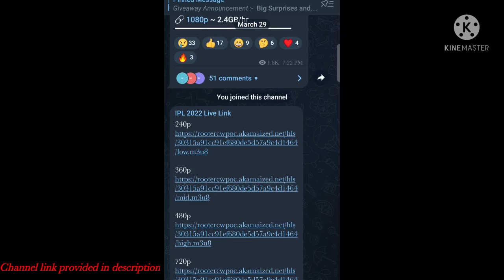How to watch IPL 2022 live in free 😱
Hello friends, aj ham ko bolege ,kaise app telegram link se IPL 2022  free me live watch kr sakte ho 😮

If channel link doesn't work then telegram search this name - ipl2022freelinks